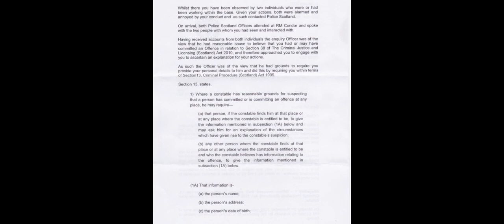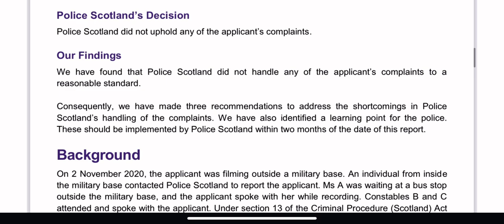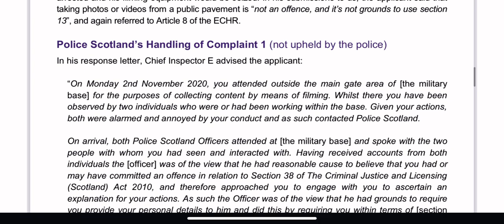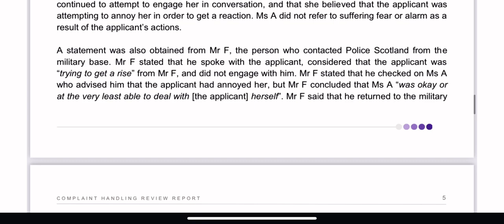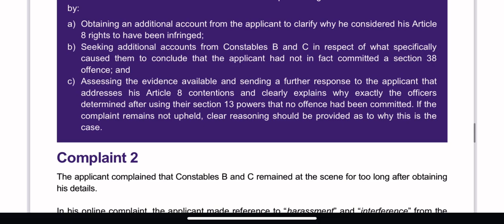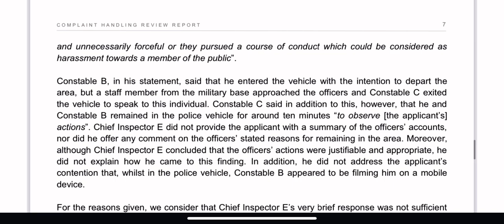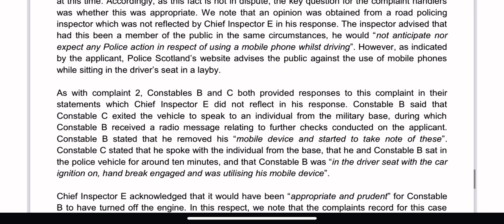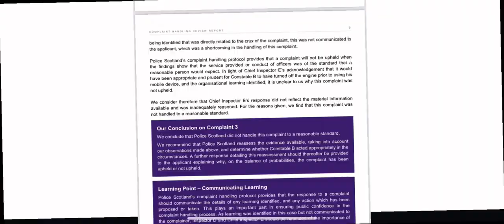Man In The High Castle, RM Condor Unlawful detainment, Complaint and Review by Police Investigations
Check out, Man in the High Castle RM Condor unlawful detainment